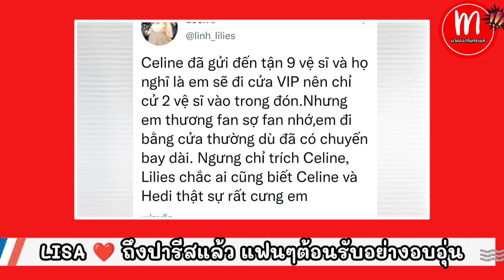LISA ไม่ออกโซน VIP เพื่อที่จะได้เจอแฟนคลับ